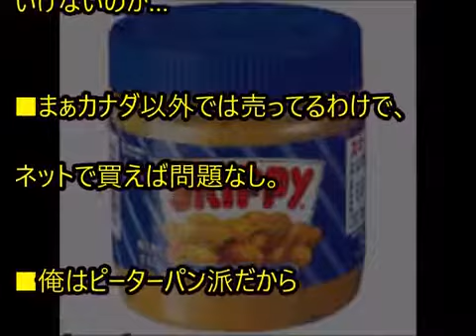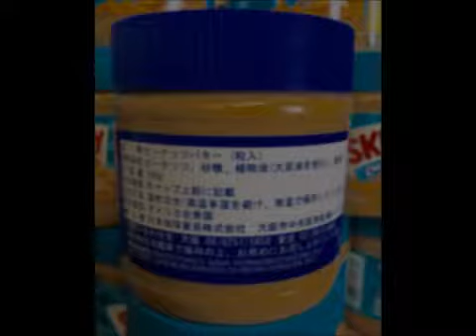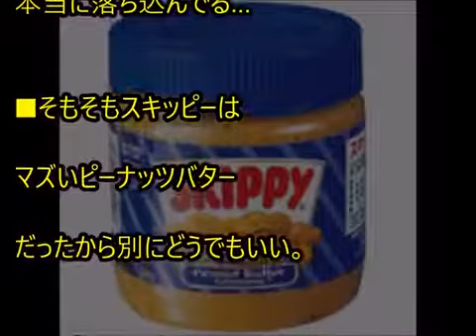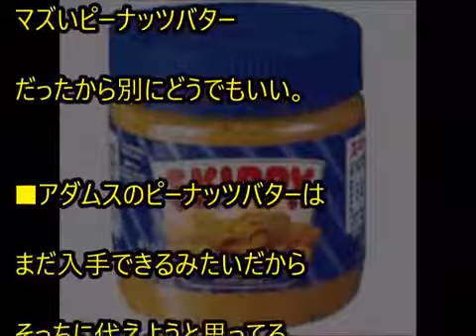海外の反応 カナダでとある会社のピーナッツバターが販売停止になり一部の人の間でパニック状態に!日本から送ってもらう人も…外国人ってバターとか好きだよね わかば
海外の反応 カナダでとある会社のピーナッツバターが販売停止になり一部の人の間でパニック状態に!日本から送ってもらう人も…外国人ってバタ.

ご視聴頂きありがとうございます。⇒ 海外の反応 衝撃!!『防衛力が凄すぎ』敵軍15万でも日本に.